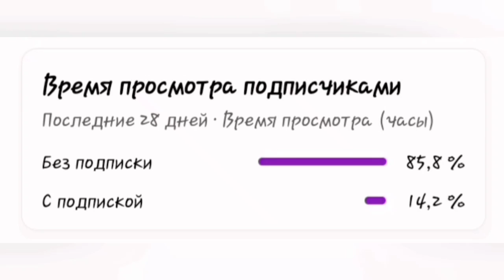ну погоди 1 выпуск все грехи и ляпы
всем привет друзья и добро пожаловать на 22 выпуск грехи и ляпы
на легендарный советский мульт. ну погоди
в этом выпуске я нашёл много ляпов(которые найдены мной)